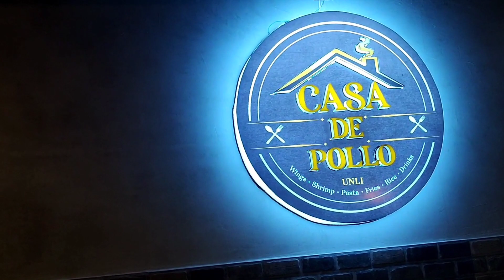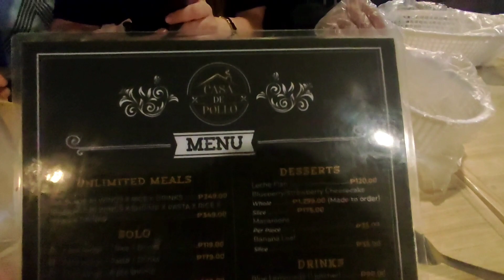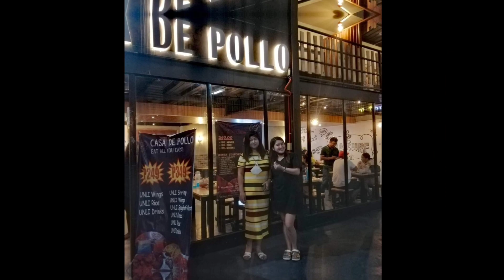Tara tikman ang ibat ibang flavor ng Chicken Wings ng Casa de pollo